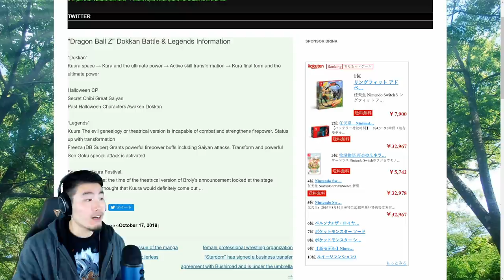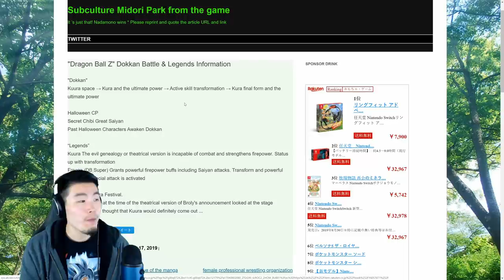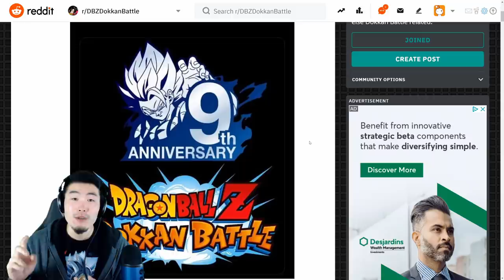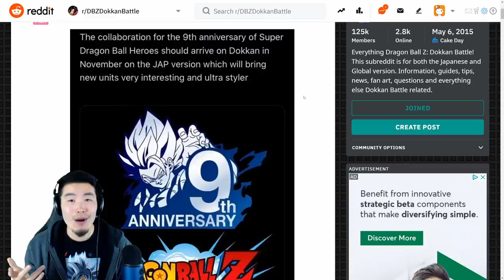NEXT JP DOKKANFEST & MORE HEROES UNITS ON THE WAY! | Dragon Ball Z Dokkan Battle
Lots of big things are coming to JP soon! Which Heroes characters do you most wanna see for this new collab?!